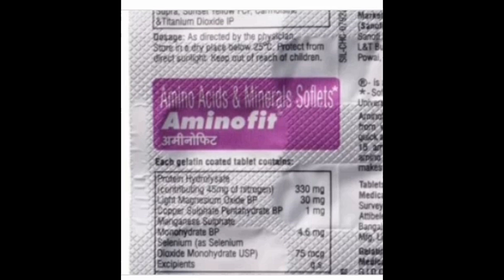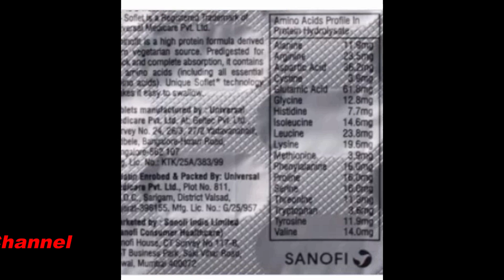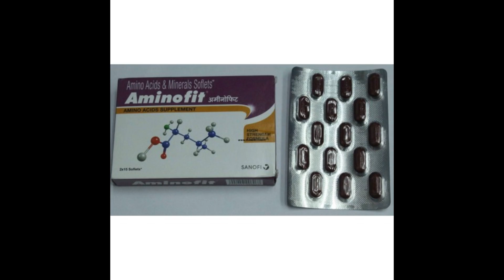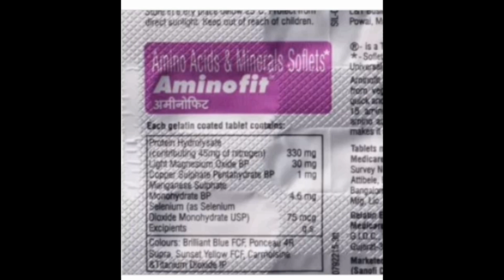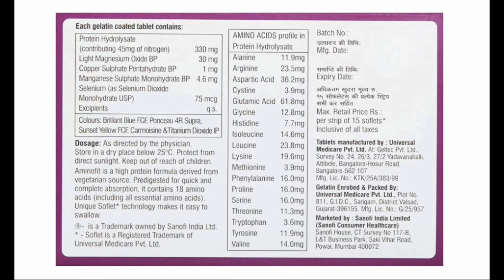Aminofit Amino Acid Supplement Soflets Benefits,Dosage,Side Effects | Proteins,Muscles🔥🔥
Amino Acids are important for absorption of vitamins and minerals & are building blocks of the body thus help in proper growth and development.Amino Acids are converted in the body into a chemical called nitric oxide (responsible for regulating blood-vessel flexibility), increased flexibility is good for the cardiovascular system.🔥🔥